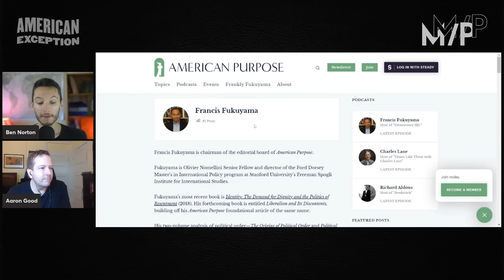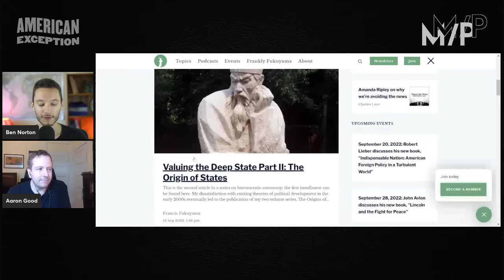US imperial theorist Fukuyama praises the deep state (with historian Aaron Good)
US imperial court philosopher Francis Fukuyama once declared liberal capitalist democracy was the "end of history." Now he is openly praising the deep state. Ben Norton is joined by political scientist Aaron Good of the American Exception podcast to analyze his fallacious arguments.

|| Multipolarista ||